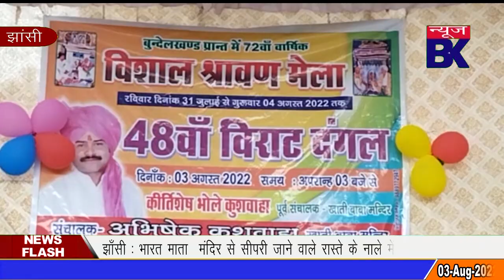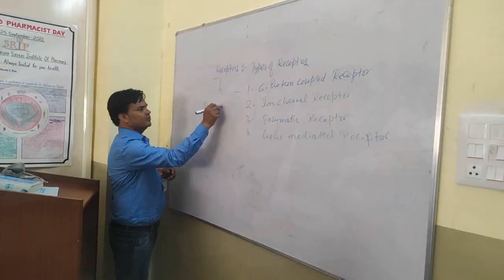खाती बाबा मेले मे पहलवानो ने लगाए दाव-पेच,देखने के लिए लगी भीड़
Report : Mohmd Saif